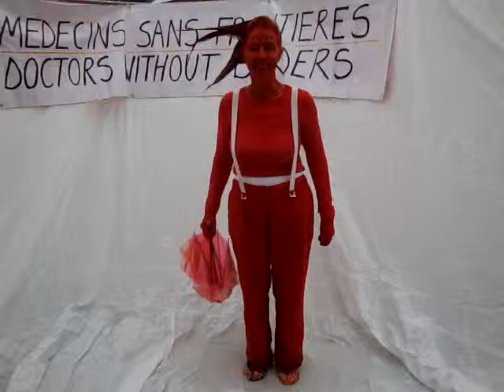PING! I`m singing in the rain